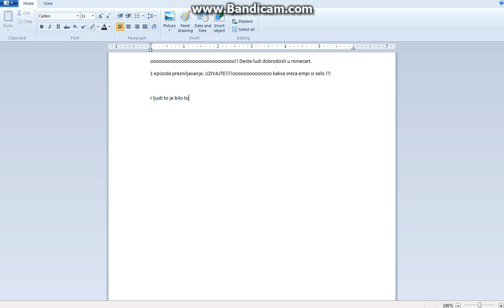minecraft prezivljavanje / srpski geimer /